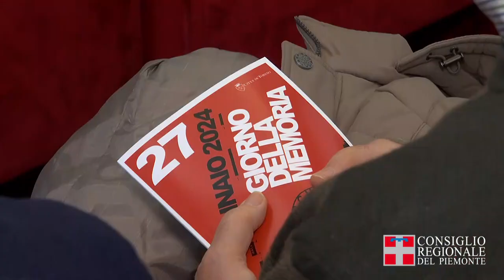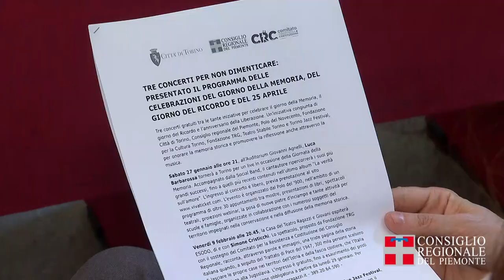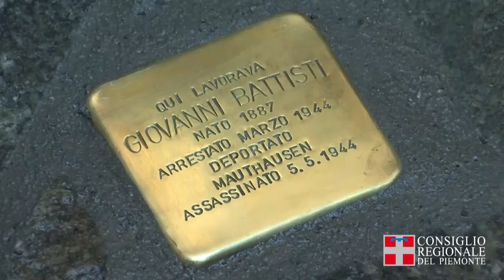Presentazione degli eventi per la Giornata della Memoria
Si è tenuta a Torino presso la sede del Polo del '900 la presentazione degli eventi, edizione 2024, della Giornata della Memoria. E' intervenuto il vicepresidente del Consiglio regionale Daniele Valle.